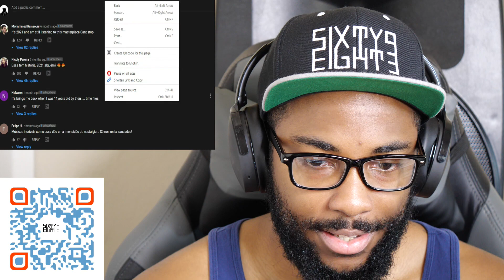Edward Maya ft Vika Jigulina - This Is My Life (Official Reaction)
Magnum Opus Album:
Euphoria Album:

FOR CRYPTO TRADERS: Signup through this link and receive $25 after completing the steps listed on the website.